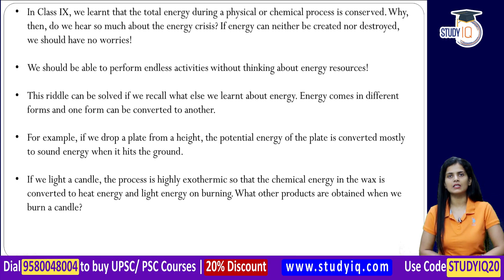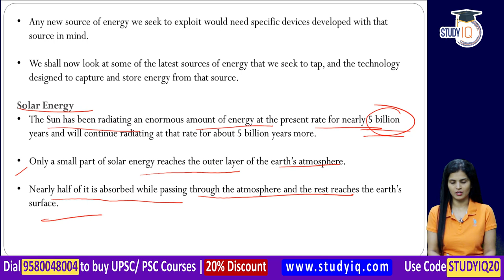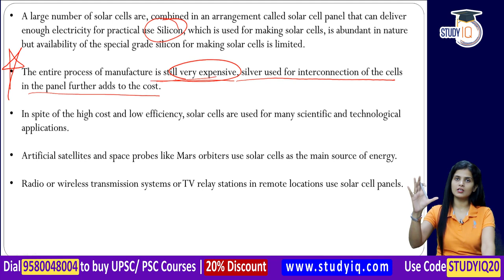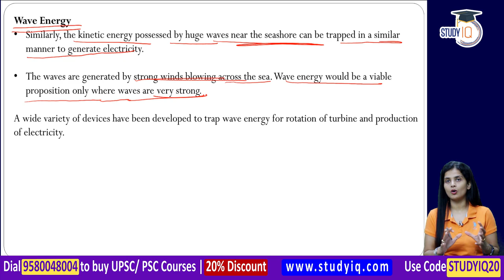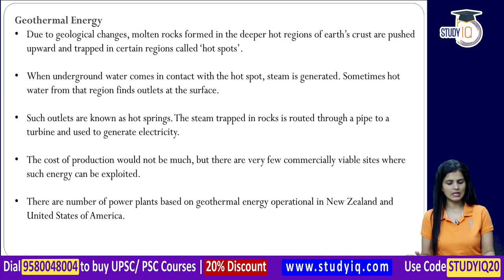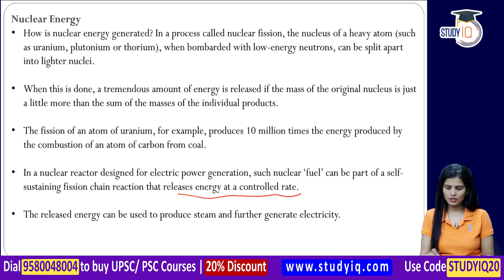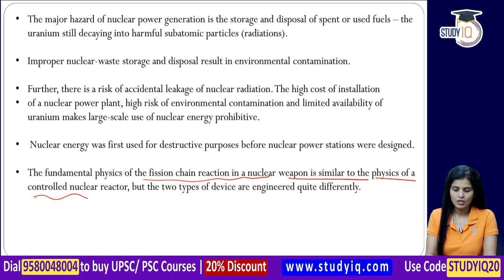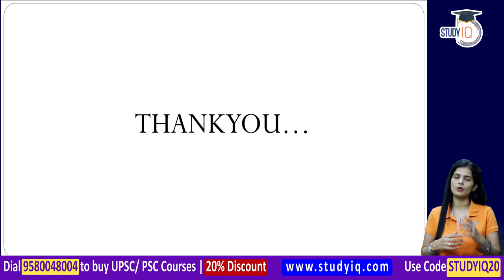NCERT for UPSC & State PCS Exams - NCERT Science Class 10 Chapter 14 Sources of Energy Part 3